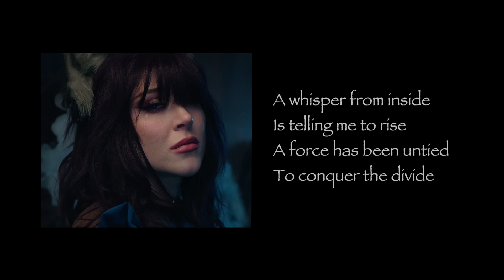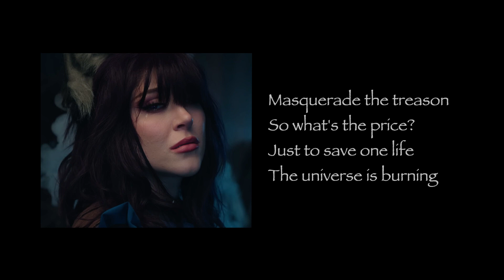Lara Loft - The Enemy Within | Lyrics